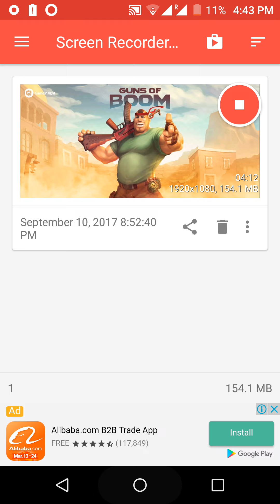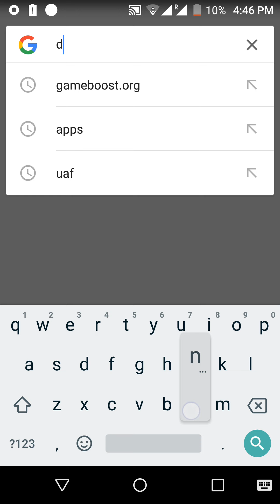blue whale game in pakistan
what is blue whale and how to download it